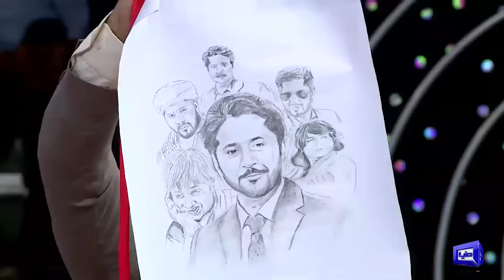Choty Artist ki Dhoom | Film Star Sana | Mazaq Raat Season 2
Welcome to the sensational world of Mazaq Raat Season 2! 🎉 Get ready for an uproarious rollercoaster ride as we bring you a brand new episode filled with laughter, entertainment, and a star-studded lineup!

From witty one-liners to side-splitting anecdotes, this episode is a perfect blend of comedy, wit, and entertainment. As the guests share their hilarious stories and engage in rib-tickling banter, you're guaranteed to be left in stitches!

Joining us in this uproarious episode are the incredibly talented Honey Albela, whose wit and humor are unmatched, the ever-hilarious Sakhawat Naz, known for leaving everyone in splits with his impeccable comic timing, and the charismatic Sardar Kamal, who brings a unique flavor of laughter to the table. As our host, Imran Ashraf, navigates through engaging conversations and delightful banter with (Film Star Sana), get ready to witness a fusion of their comedic brilliance that will keep you laughing non-stop.

Join us in spreading joy and smiles by tuning in to this episode of Mazaaq Raat Season 2. And remember, the fun doesn't end here! You have the power to edit and personalize this description as you please. Let's make everyone's day a little brighter